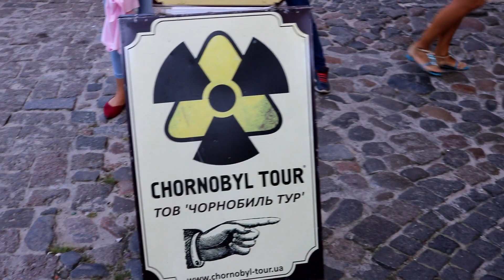Russian podcast. Touring Kiev// Андреевский спуск// Slow Russian with Russian and English subtitles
Welcome to Kiev, the capital of Ukraine. Today I'm going to show you why I'm in love with my home city.

Remember to switch on Russian or English subtitles 👍👍

The Russian script:
 Хочешь купить две матрёшки, три вазы, пять кактусов, две кофты, пять тарелок, пять сумок, две тарелки и картину? Тогда тебе нужно идти на Андреевский спуск. Это одна из самых старинных улиц Киева. Андреевский спуск получил своё название из-за Андреевской церкви, расположенной на Андреевской горе.
Сейчас это  улица - музей, одна их главных достопримечательностей Киева. Здесь жили и работали многие художники, писатели и композиторы. Теперь это галерея под открытым небом. Вдоль улицы работают театры, мастерские, выставки. Андреевский спуск особенно красивый осенью. Когда вокруг жёлтые деревья, падают листья и вокруг искусство, искусство, искусство.
Но в 2012 году здесь планировали построить восьмиэтажное офисное здание. Но после митинга, на который пришли сотни людей, застройку запретили. А на этом месте решили построить арт центр. Итак, сегодня я отправлюсь выбирать небольшой сувенир для своих американских друзей. Итак, что же выбрать? Может быть купить сумочку? О, или может быть тарелки, расписанные Петрикивской росписью? Ааа, вот ещё посмотрите - кактусы. Отличный подарок. Можно поставить на окно и любоваться. Ааа, а вот кожаные изделия, украшения. О, вот такую шапку с глазами и клювом. Это будет прикольно.
Откуда музыка? А, вот бандурист играет национальную украинскую музыку. О, или Пушкина? Может, подарить книгу Пушкина? Посмотри-ка! Вот так-так. Автобусные туры в Чернобыль. Запросто. Сел в автобус и поехал.